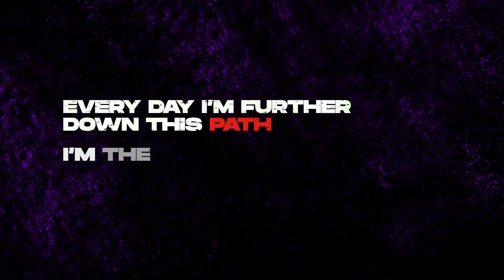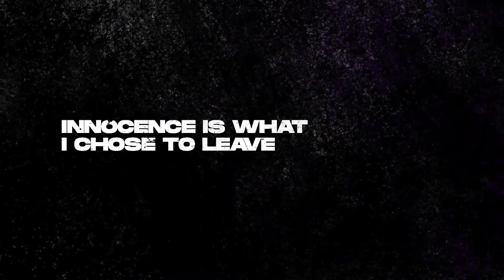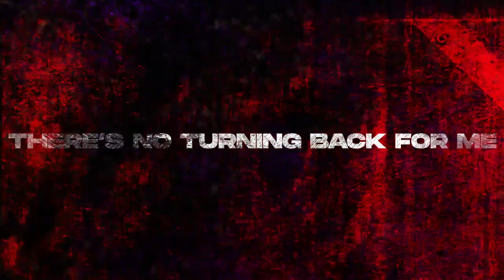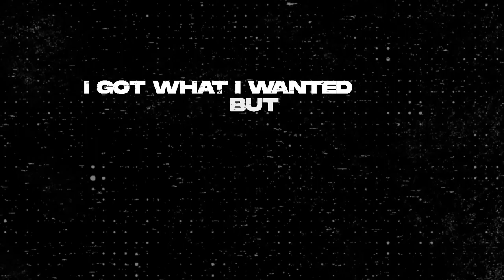Good Friday 2020: No Turning Back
Harvest Bible Chapel Good Friday 2020 | No Turning Back featuring Tara Cruz and Kyle Smith